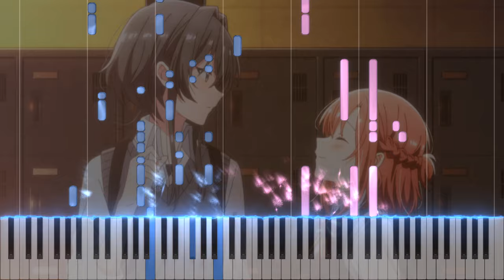『Follow your arrows』- Whisper Me a Love Song OP (Piano Cover) || SSGIRLS [TV Size]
yorihima 😭😭
piano cover made on impulse

been following sasakoi for almost 2 years now!! super excited that it has an anime series now..

not sure about making sheet music for this one. if someone asks though, i'll do it.

notes:
- actually pretty easy to understand? a lot easier than most songs (literally everything else i've ever arranged before).. might consider covering a lot more anime songs in the future just because i think they're so much easier
- also rhythm is probably (definitely) wrong in some areas but this was pretty rushed tbh...
- just something quick to celebrate sasakoi anime finally airing 🥹

SSGIRLS: Follow your arrows, Piano Cover/ピアノ アレンジ
Sasayaku yo ni Koi wo Utau, Whisper Me a Love Song, Whispering (?) You (??) a Love Song